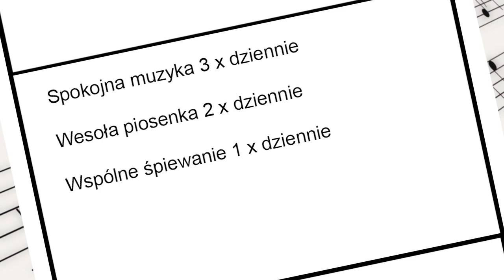Seria 2 Wykład 1 „Muzyka – czyli jesteś tym, czego słuchasz.”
Muzyka jest tłem naszego życia. Towarzyszy nam w domu, w pracy, w samochodzie, na weselach i pogrzebach. Czasami jakaś melodia, którą usłyszymy rano może zabarwić nam cały dzień. Ale dlaczego tak lubimy muzykę? I jaka moc się w niej kryje, że może zmieniać nasze emocje, przywoływać zapomniane chwile, a chwiejny krok cierpiących na chorobę Parkinsona zmienić w beztroski taniec? O tym jest pierwszy odcinek drugiej serii mojej „Psychoteczki.”

W filmie wykorzystałem fragmenty filmu "MUSIC ON THE BRAIN":
(Dzięki uprzejmości i za zgodą ABCTVCatalyst)